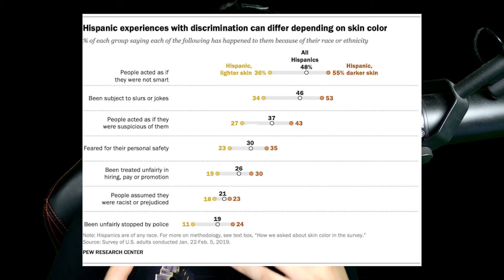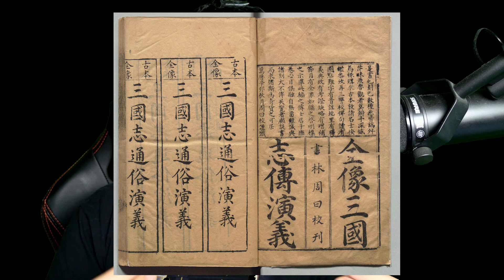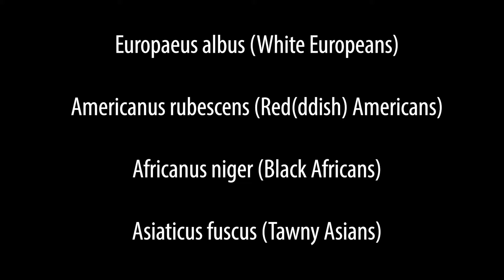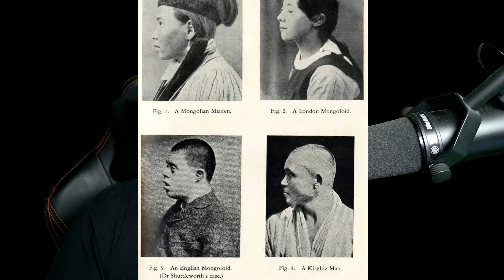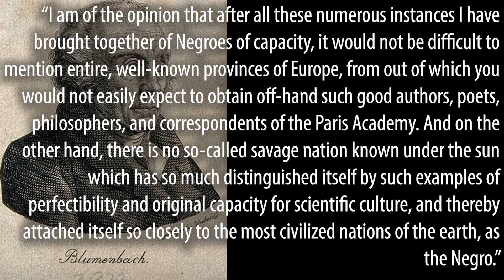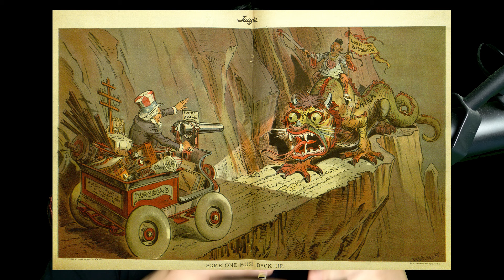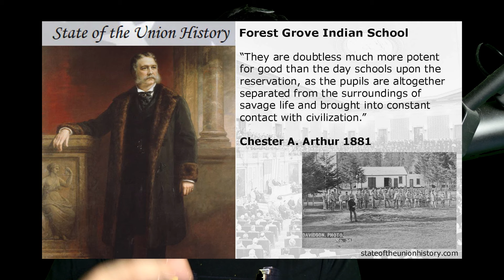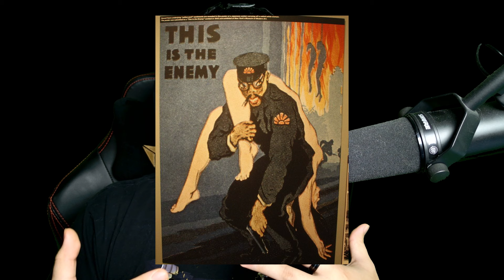Why Are Asians Called “YELLOW”? (Historian Explains)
SirClydus
Clattuc
Nilandia
Zephyrot
Gerwulf
Efrain M.
iWaveoff
thatnewcatsmell
shadowkhaleesi
Loraden
collander
Banchee
ApoAlaia
Shinzu
MrEvilDave
Lucky_Charms_23
JessicaRae